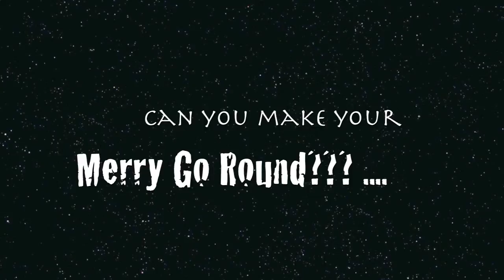The JaneDear Girls make your Merry Go Round- COMING SOON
The JaneDear girls dogs, Lady and Dixie show you how to make your Merry Go Round! Request it at your local radio station on September 19th!